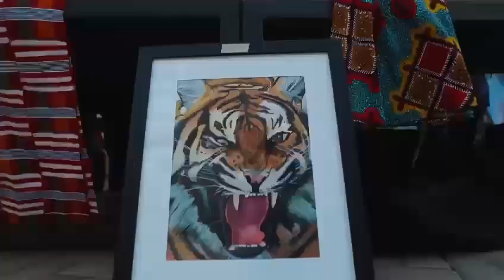ARIS Festival of hope 2022- Highlight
If you missed our Festival of Hope celebration, don't worry!
We hope you enjoyed this glimpse. Be sure to follow us so you don't miss out on any of the excitement."